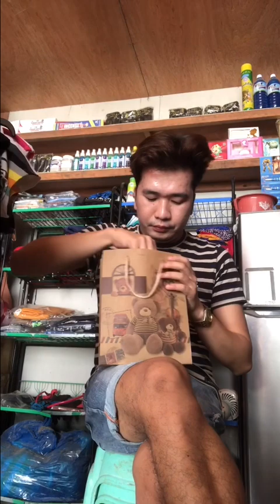NAUBUSAN AKO NG HANDA